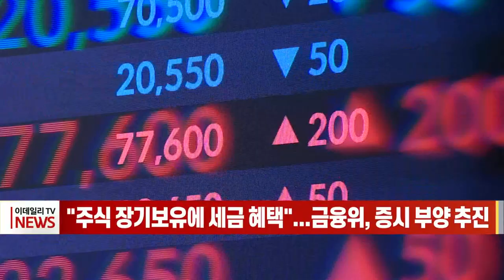"주식 장기보유에 세금 혜택"... 금융위, 증시 부양 추진 (20230119)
주식을 장기 보유한 개인 투자자들에게 세금 감면 혜택을 주는 방안이 본격적으로 추진됩니다.

금융위원회에 따르면 금융위는 새해 주요 과제로 ‘주식 장기투자 활성화 방안’을 추진하기로 했습니다.

연내에 긴축 공포가 끝나고 증시 반등이 기대되는 상황에서 자본시장을 안정적으로 키우기 위한 정책이 필요하다는 판단인 겁니다

금융위는 이달 말 윤석열 대통령에게 자본시장 육성 등을 포함한 올해 업무보고를 할 예정입니다.